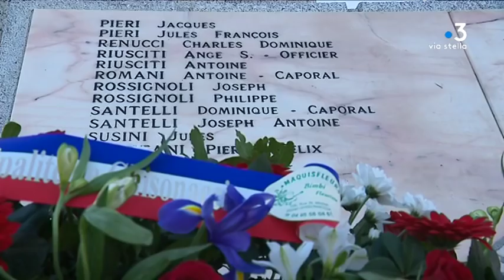Commémoration du 11 novembre à Ghisonaccia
Des cérémonies organisées dans la plupart des communes de l'île  pour célébrer le centenaire de l'armistice et la fin de la Grande Guerre.

A Ghisonaccia, en Plaine Orientale, la population s'est réunie devant le monument aux morts de la ville, pour perpétuer le souvenir des soldats morts au combat pour la France.

Intervenants - Henri Bruna, président national de l'association des anciens combattants et rapatriés d' Afrique du Nord; Marcu Maria et Kenzo;

Equipe - Kael Serreri, François-Albert Bernardi.